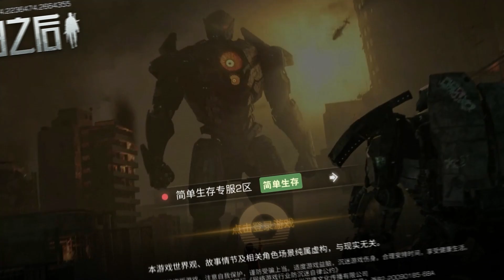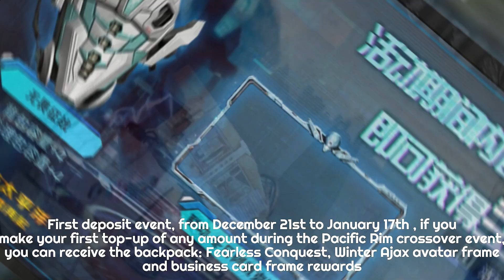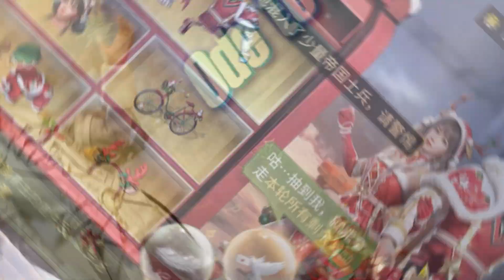🎅 Many things you need to know about LIFEAFTER Special Christmas Updates 🎄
Make sure you join more than 74.8K members of LifeAfter Official Facebook Community also

(  LifeAfter Official Moderator and Video Star )